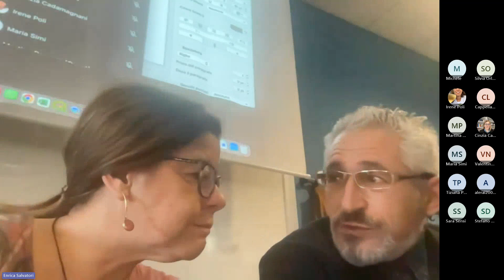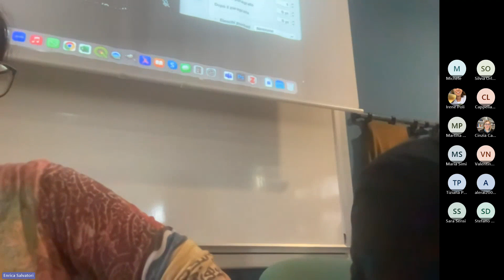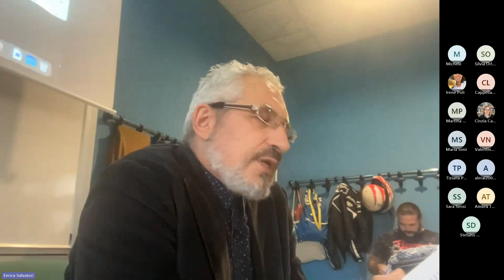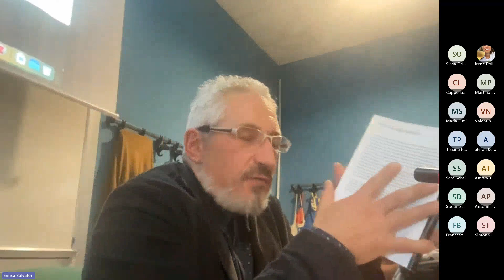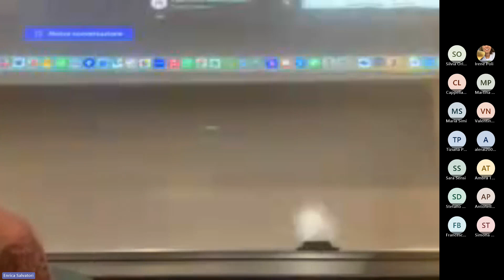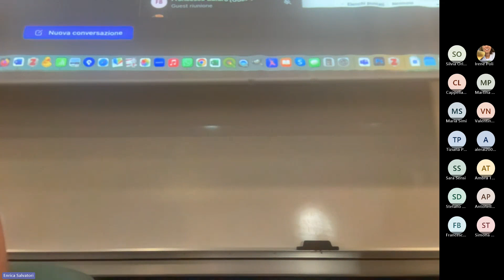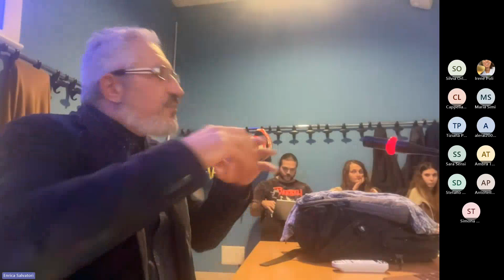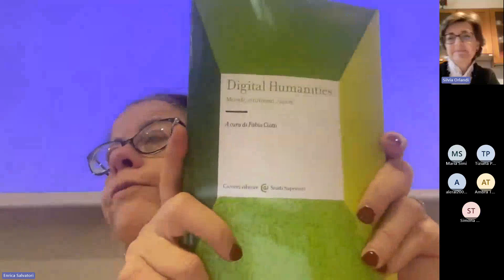Fabio Ciotti - Digital Humanities. Metodi, strumenti, saperi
Seminario di Cultura Digitale del 15 novembre 2023, Università di Pisa
Fabio Ciotti, Università di Roma Tor Vergata

L'iniziativa proposta ha lo scopo di presentare il volume collettaneo Digital Humanities. Metodi, strumenti, saperi (Carocci 2023), a cura di Fabio Cotti. Il volume offre una panoramica degli studi nel campo delle Digital Humanities, con una prospettiva che tiene conto sia della situazione italiana sia di quella internazionale. I saggi che lo compongono forniscono una introduzione  metodologicamente rigorosa e al contempo multidisciplinare del campo e offre lo spunto per riflettere sullo stato degli studi digitali e computazionali in ambito umanistico.